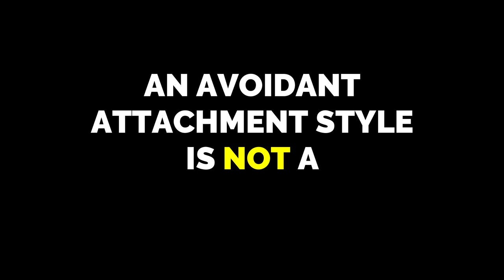Avoidant Attachment Is NOT a Defect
It's generally thought that there is only one healthy attachment style, that being the secure attachment. In this video, I talk about how this healthy/unhealthy dichotomy can be unhelpful. Attachment theory is better suited to identify what an individual needs from relationships, rather than diagnosing their shortcomings.